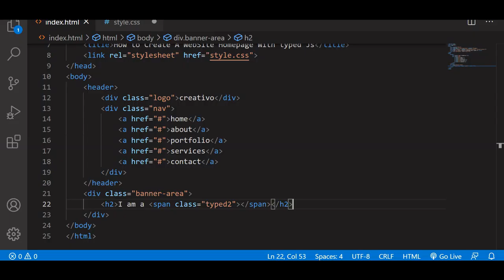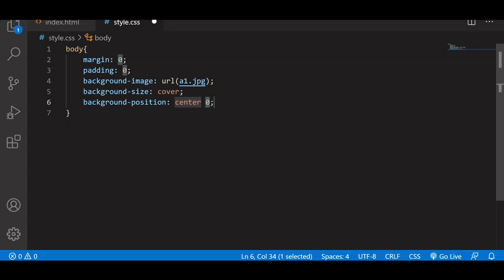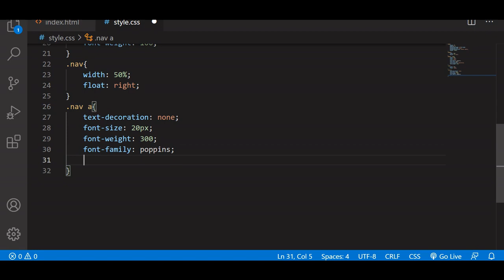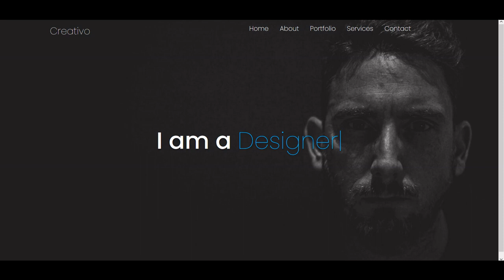How to Create a Website Homepage with Typed js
Image Credit :
Pexels